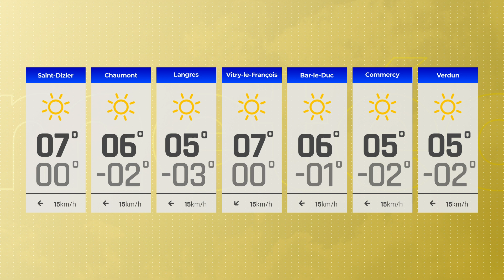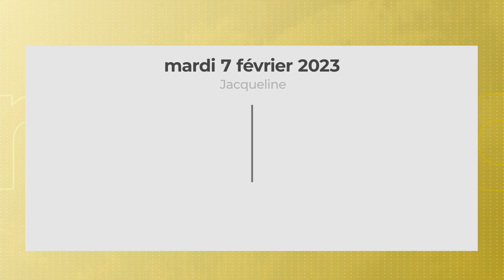La Météo | Mardi 7 février 2023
Vos prévisions météo pour la journée du 7 février 2023.